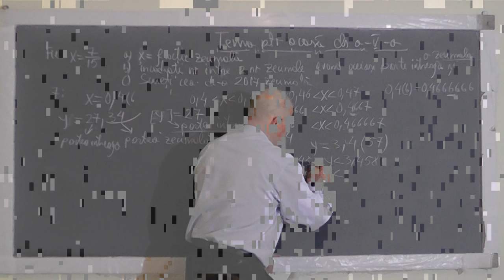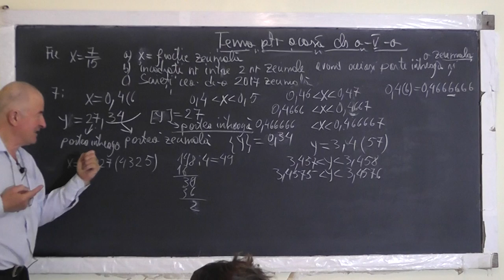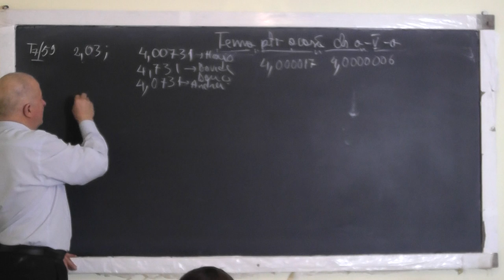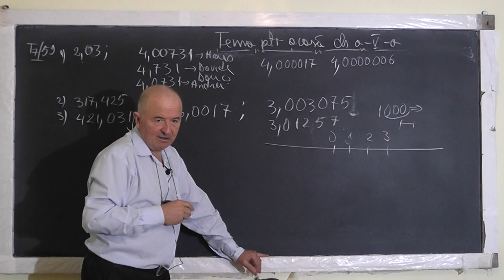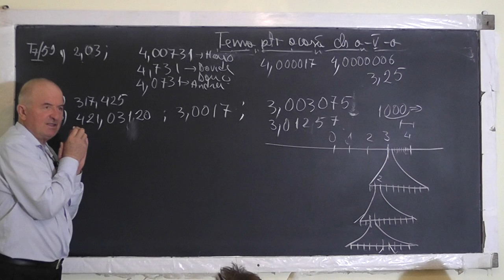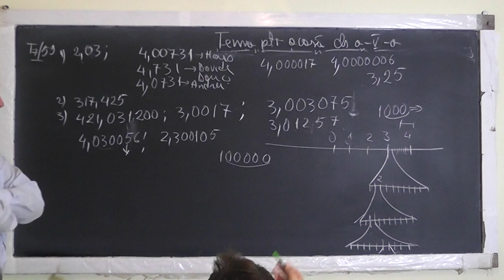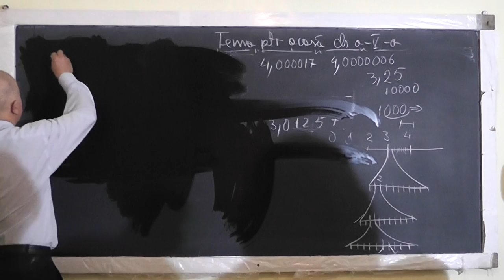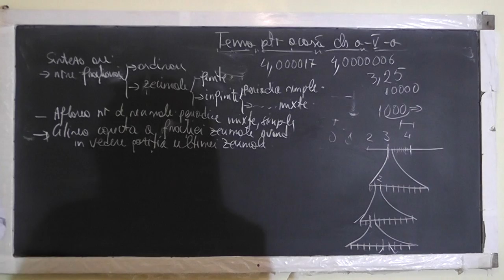2/2 Lectia 1452 - Fractii Zecimale Finite Infinite Periodice Simple Mixte Ordinare - Clasa 5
Aceste lectii sunt SUSTINUTE de VOI si daca va sunt utile, as aprecia un Like, Share, Comment - In aceasta lectie de matematica pe care o puteti vedea in direct si pe ne ocupam de tema pentru acasa la clasa a V-a si discutam pe intelesul vostru despre: Fractii ordinare, Fractii zecimale finite, Fractii zecimale infinite (periodice simple sau periodice mixte), Aflarea numarului de zecimale periodice mixte sau simple, Citirea corecta a unei fractii zecimale, avand in vedere pozitia ultimii zecimale.
- VIDEO MATEMATICA cu Proful Online sau cautati pe Google: profu online Ioan Ursu